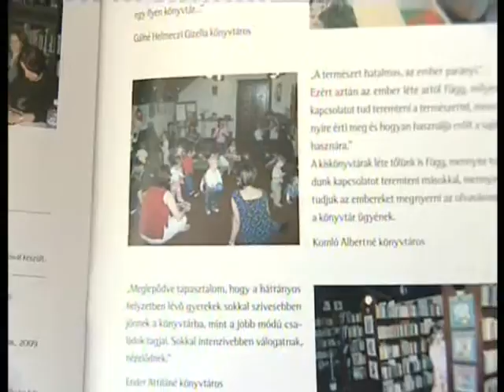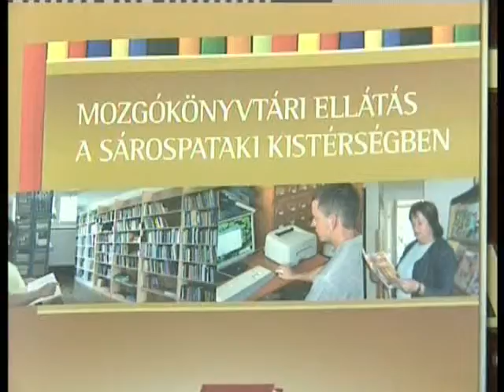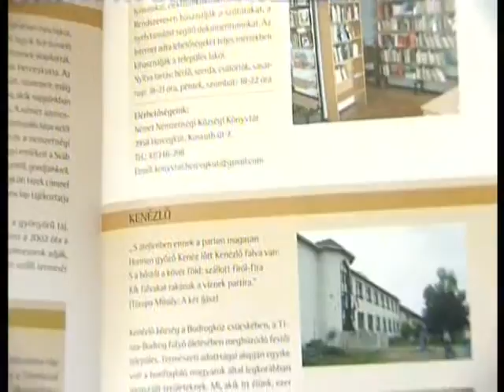Új kiadvány: Mozgókönyvtári ellátás a sárospataki kistérségben címmel